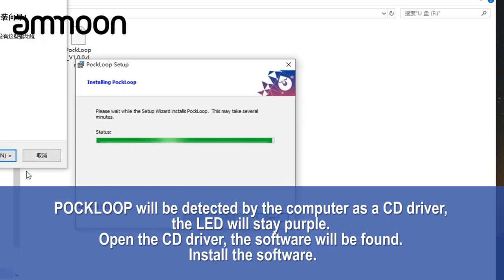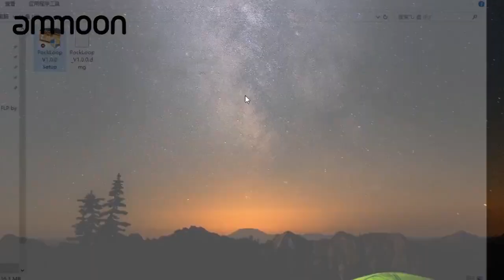Guitar pedal Ammoon POCK LOOP Looper